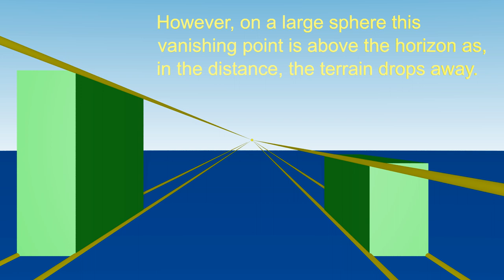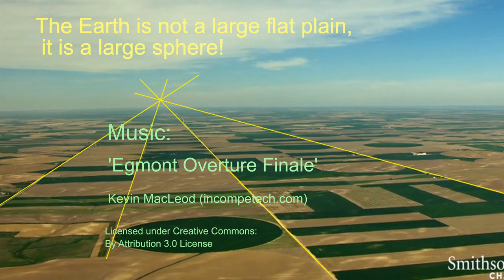The curve hidden in plain sight...no flat Earth. Extended version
The vanishing point of parallel lines tells us if we are on a flat plane or on a sphere.
I would like to encourage you to find photos similar to those in the video: flat terrain with features that form parallel lines (roads, buildings, agriculture etc), with the horizon visible and taken from a decent height. You can then test if the vanishing point of the parallel lines is indeed above the horizon.